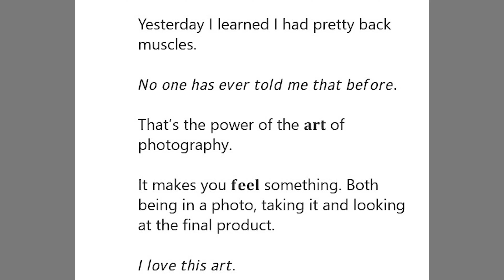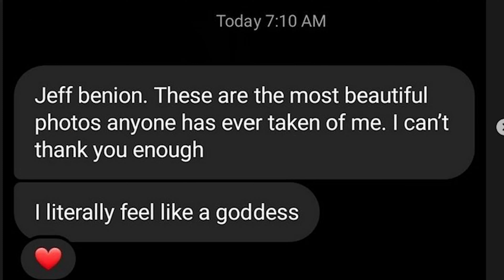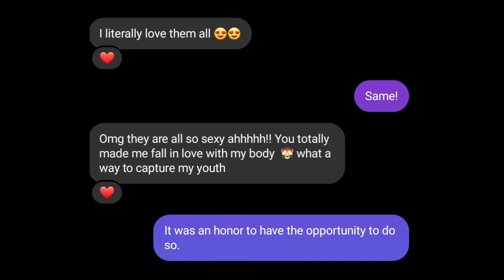Providing a Luxury Experience for Boudoir Clients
Here is a little walkthrough of what I do to make my boudoir shoots special for my clients. I work with regular people and create an environment through makeup, hair, wardrobe, set building, and lighting to make my clients feel their most confident.